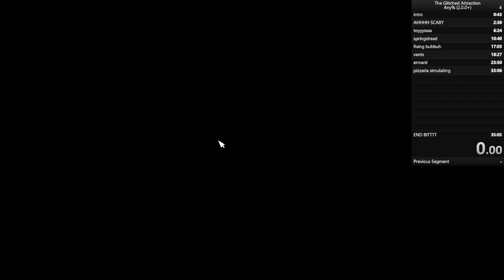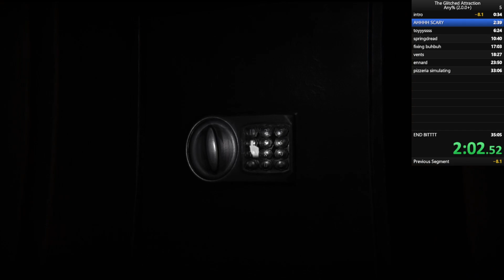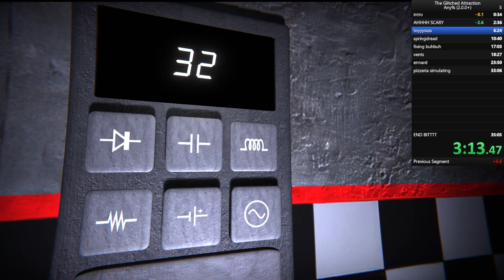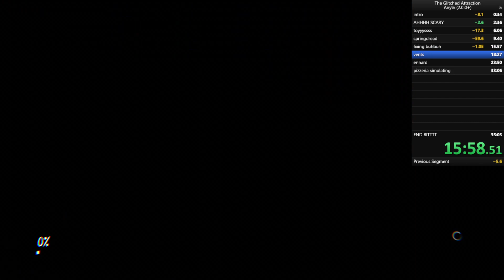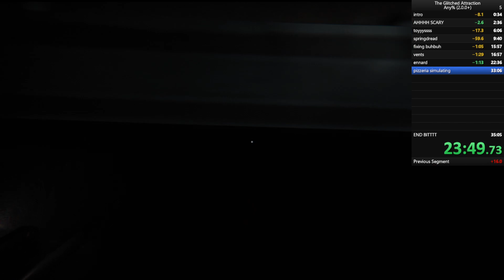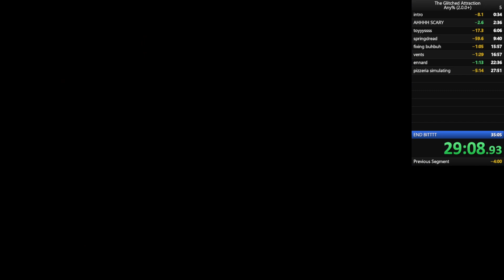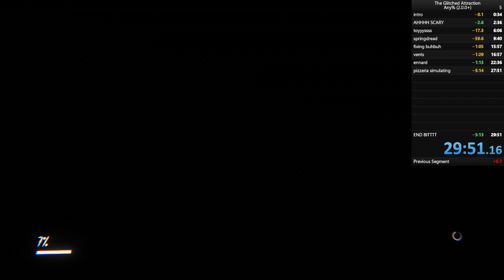Second glitched attraction speedrun in 29:51.16